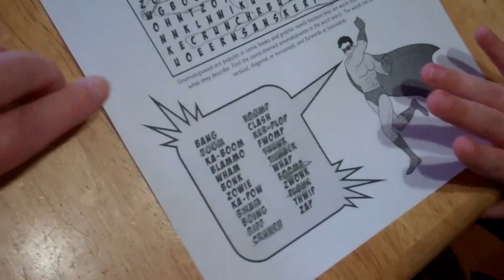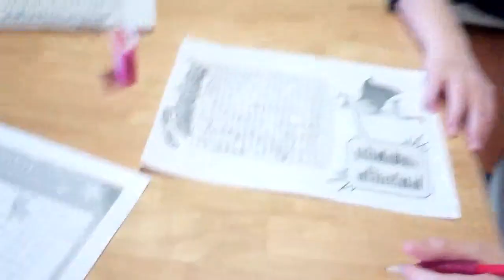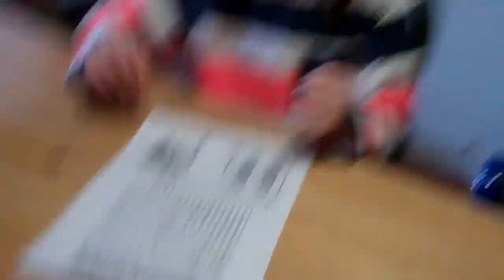Homeschooling fun!! Onomatopoeias!! Our Twin Life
Today the twins learn what onomatopoesias are today .. do YOU know what they are??